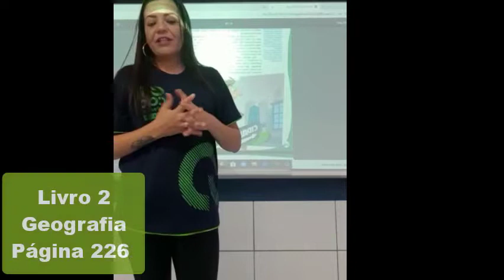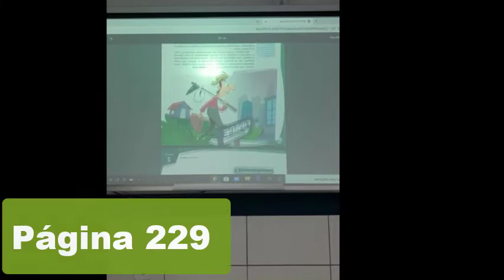Professora Fernanda - 3° ano A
Aula de geografia com a professora Fernanda 3° ano A.